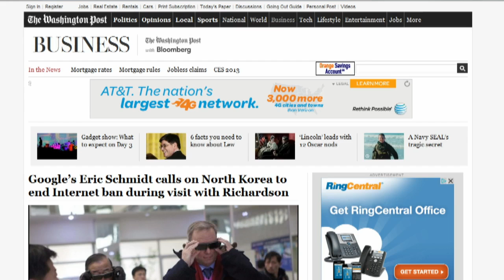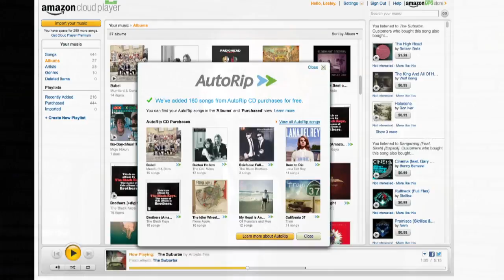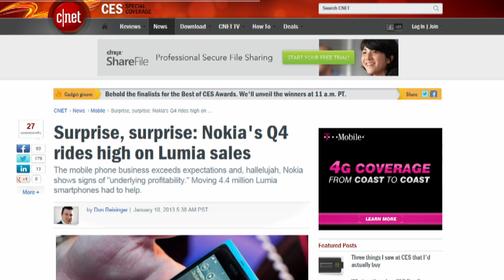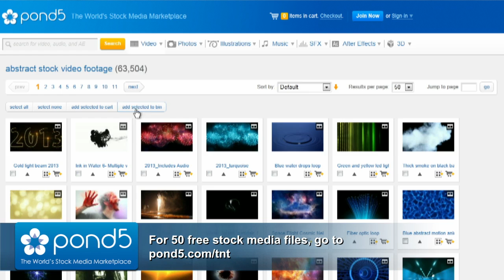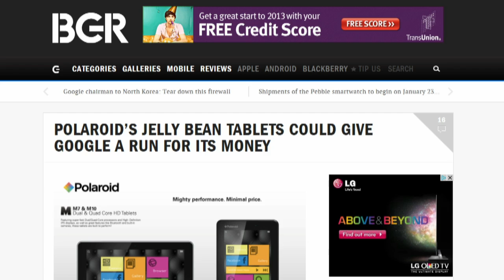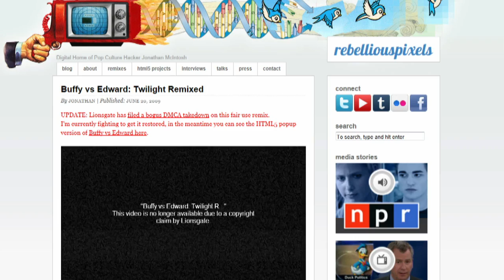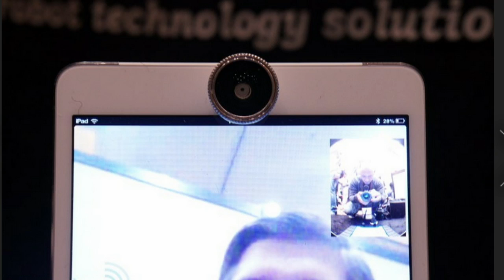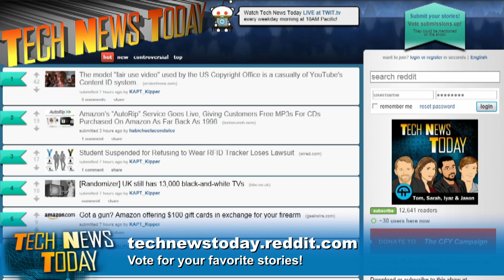Tech News Today 666: So Many Eggs in the Windows World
Amazon gives you free music you paid for, Tim Cook pleads with China Mobile, Nokia on the rise, and more.

Running time: 51:52